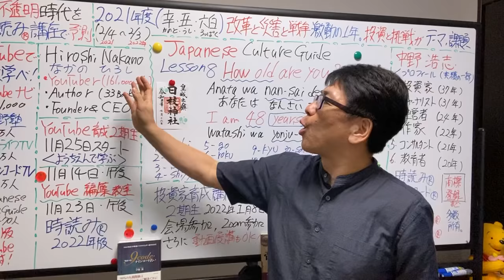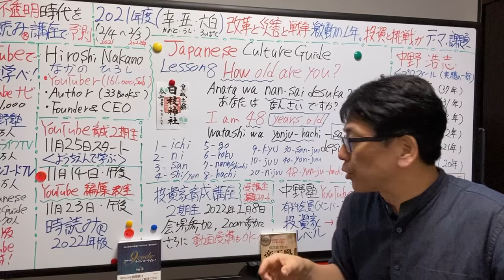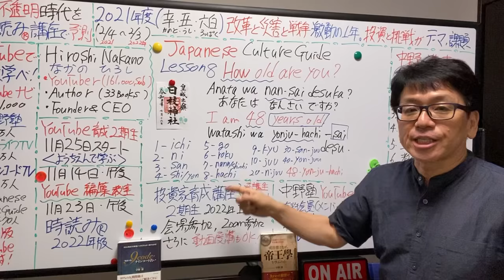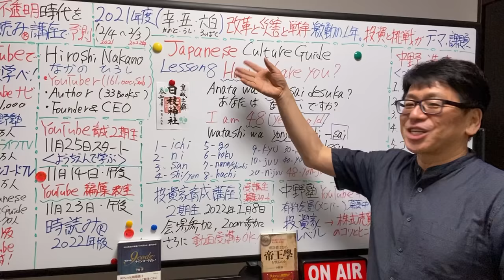【Japanese Culture】Subscribe,Please!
Hiroshi Nakano
3books in English(5Books are translated into Chinese,Korean,Taiwanese)
Why Do People Eat? Part 1: --The food secrets behind the long, healthy lives of the Japanese revealed!-- Kindle Editi